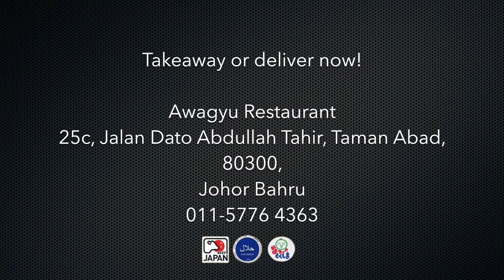Awaygu Restaurant Fusion Cooking